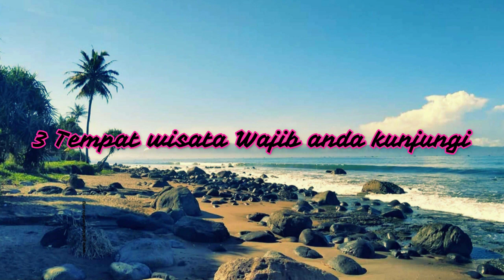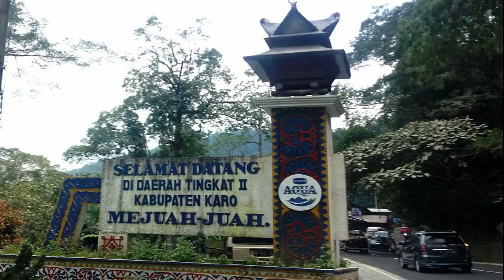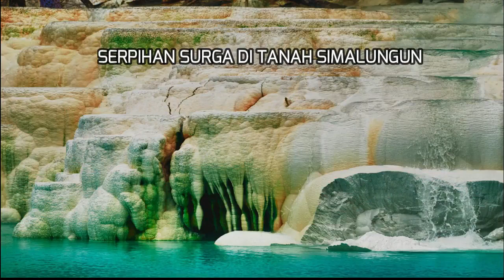Tempat Wisata Menarik dan Wajib di Kunjungi di Sumatera Utara Versi PBB untuk Liburan Anda